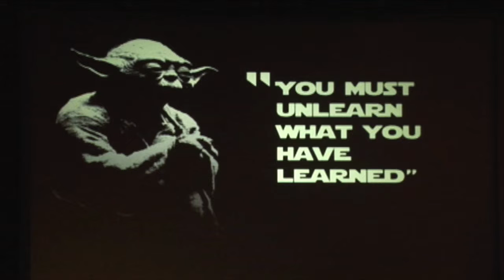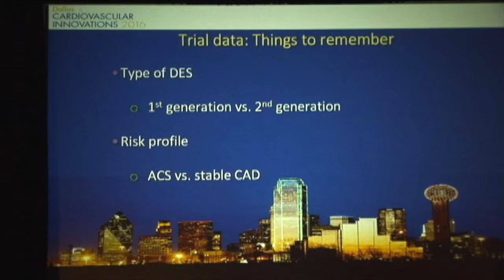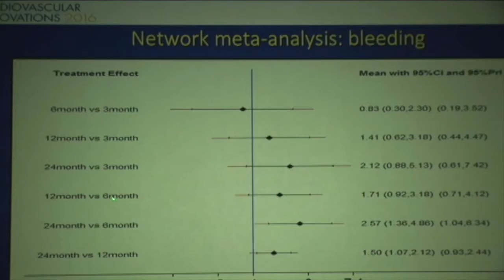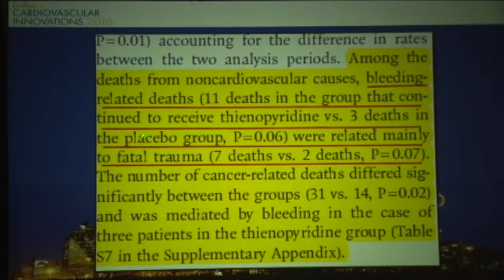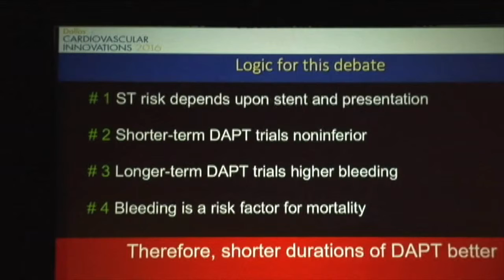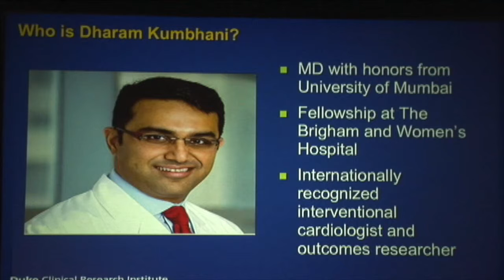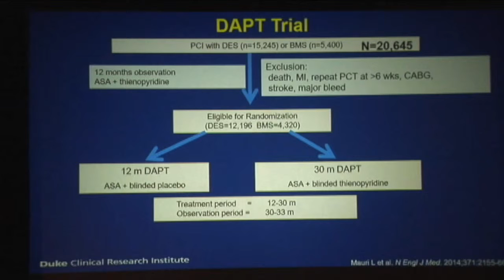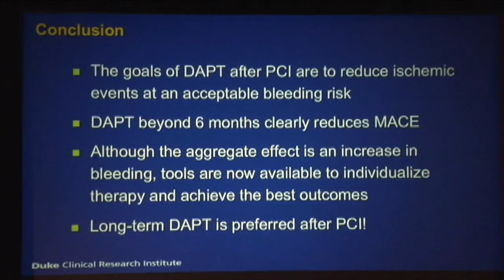Debate 1: Short vs. Long DAPT Duration is Preferred After PCI - Dallas CVI 2016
Dr. Dharam J. Kumbhani and Dr. Sunil V. Rao debate whether short or long dual antiplatelet therapy (DAPT) duration is preferred after percutaneous coronary intervention.